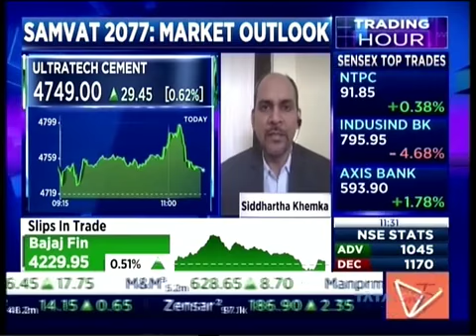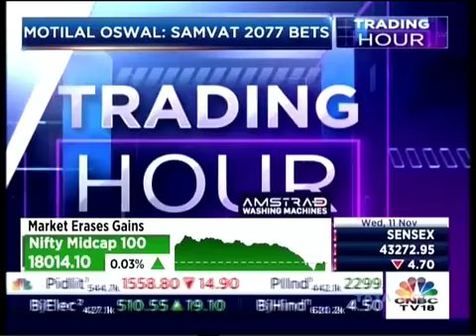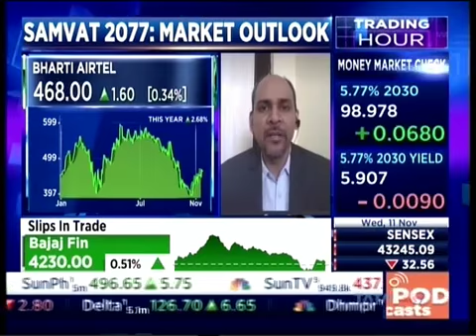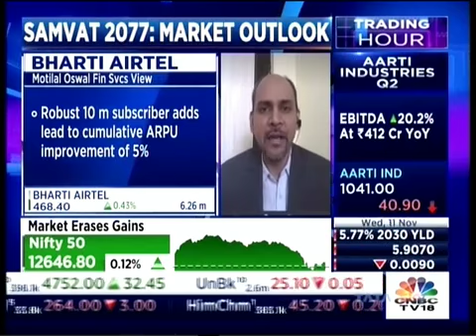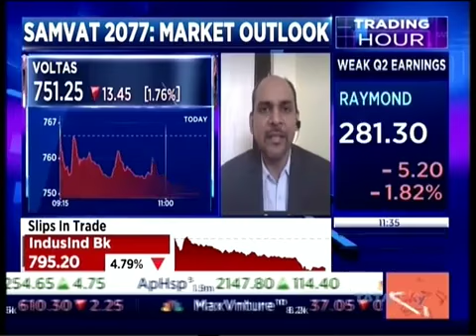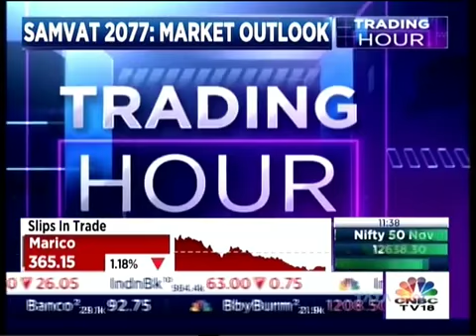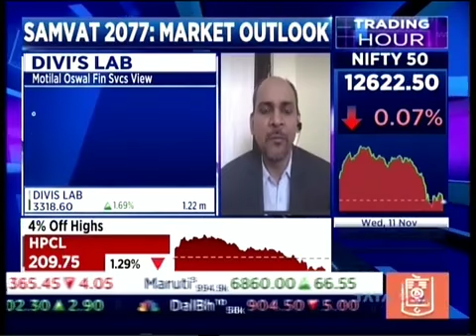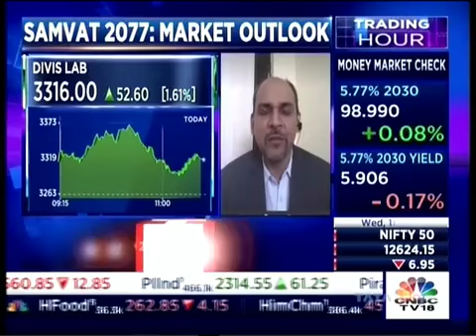Samvat 2077- Mr. Siddhartha Khemka interacts with CNBC TV18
Watch Mr. Siddhartha Khemka in a conversation with CNBC TV18 as they discuss Diwali stocks that are in the limelight